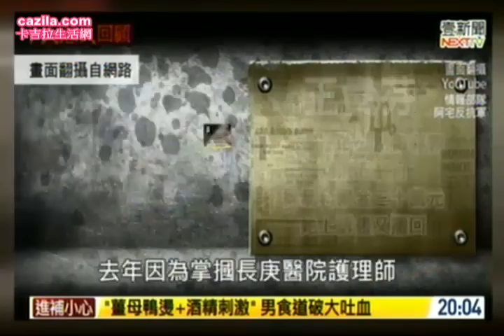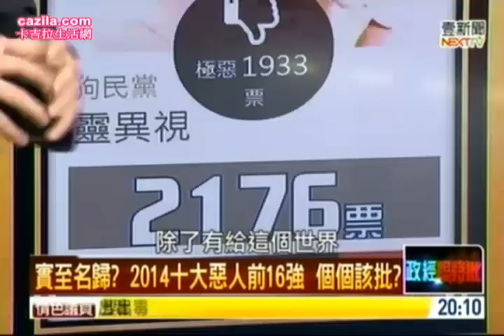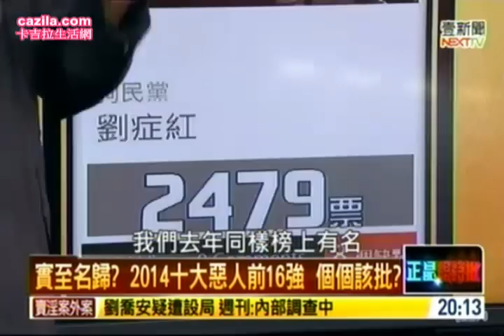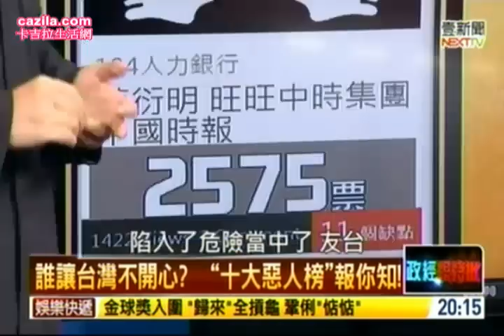正晶限時批 20141213 1